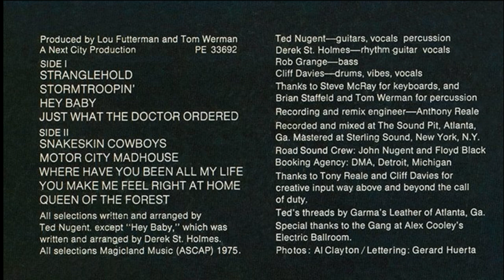Derek St. Holmes the Voice of Ted Nugent's Stranglehold and many other hits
Derek St. Holmes sang lead vocals on many of Ted Nugent's Hit Songs. Including Stranglehold, Snakeskin Cowboys, Hey Baby and many others. A short documentary on him. Also we hear what Derek has to say about the time Ted shot him. Twice!